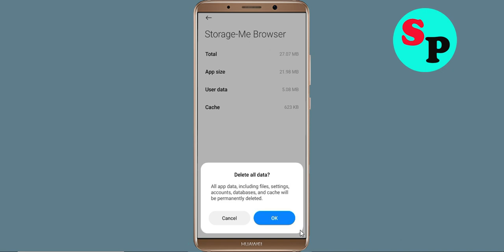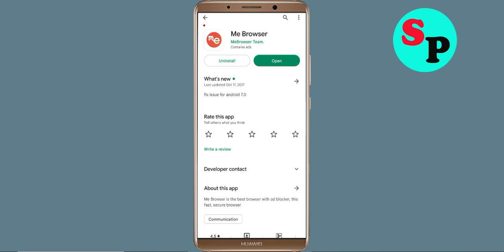How To Fix Me Browser Oops Something Went Wrong Please Try Again Later Error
Hello Friends in this video,  i will show you how to Fix Me Browser Oops Something Went Wrong Error Please Try Again Later or Fix Me Browser Retry Problem. If you are facing same problem in your android mobile then it will help you a lot.

b). Confirm if the Me Browser Server Is Working or not. ...
c). Login Through Me Browser and clear cache and clear data. ...
d). Uninstall then Reinstall the Me Browser from google playstore. ..